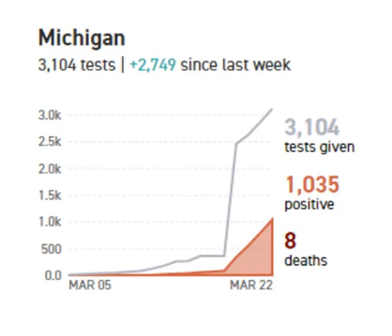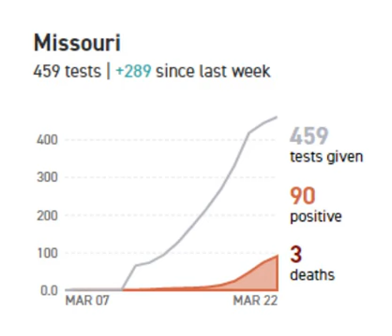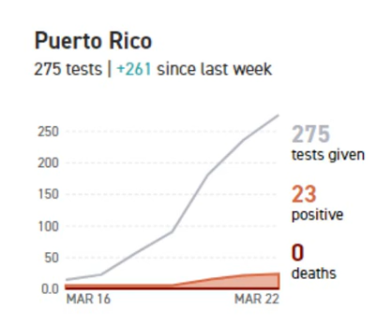Corona Virus In USA 2020 ∣ CoronaVirus USA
In this video you can see current status of in every state of USA.
Corona Virus In USA 2020 ∣ Corona Virus USA Updates

Corona virus disease (COVID-19) is an infectious disease caused by a newly discovered coronavirus.